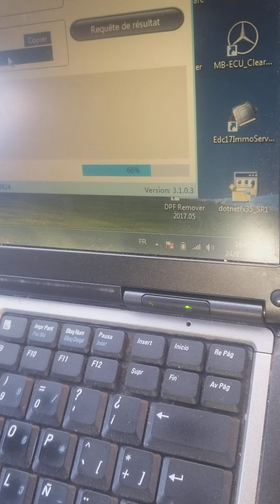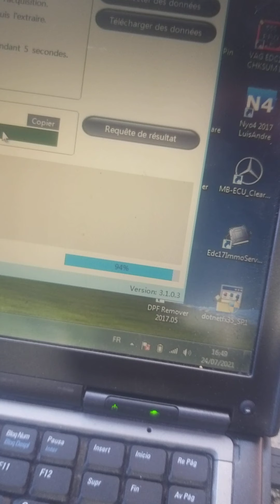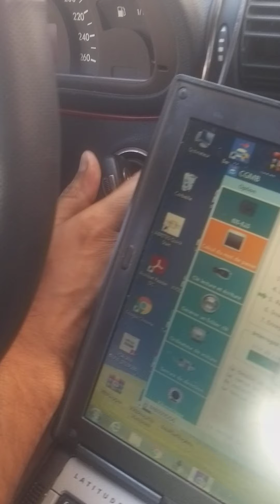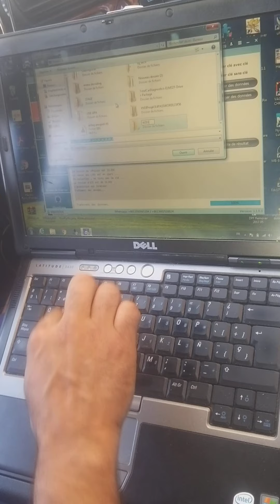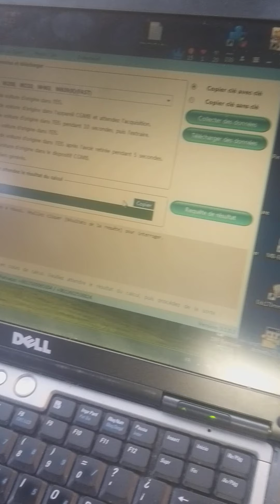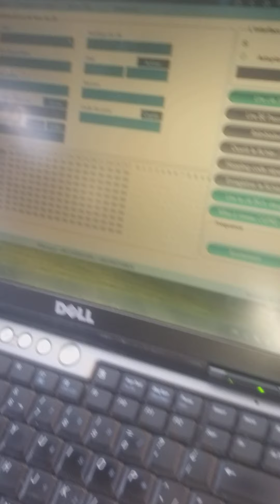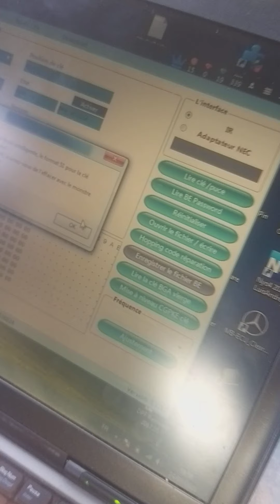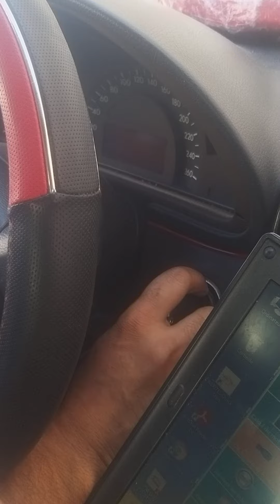programation cle mercedes benz w203